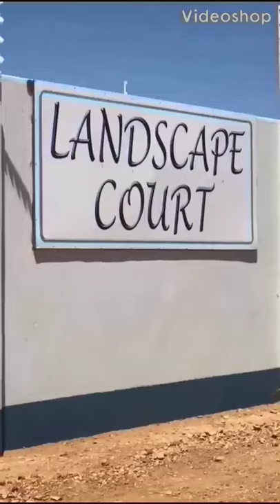Landscape court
This is how COVID 19 has affected Landscape court tenants and Landlords.